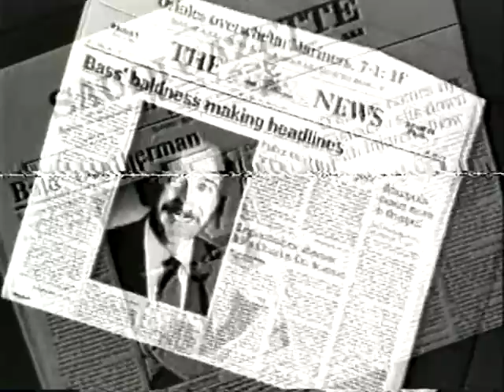Marty Bass Flips His Wig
Famed broadcaster comes out from under in this 1986 Dennis O'Keeffe classic.